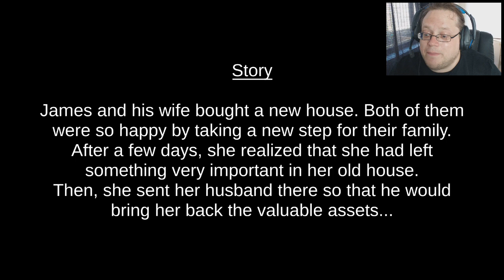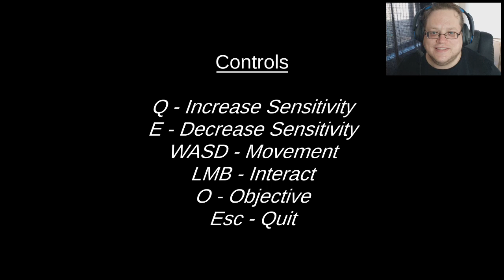A Sold House - Play Through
Welcome to my play through of A Sold House, a game I found on Itch.io

So apparently a couple move house and realise they've forgotten something valuable in the old house. and this ensues some creepy stuffs.